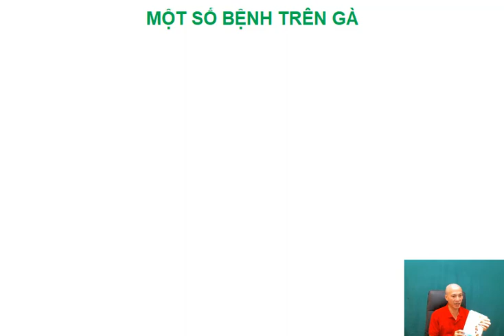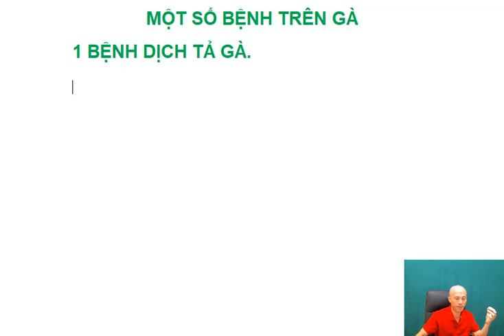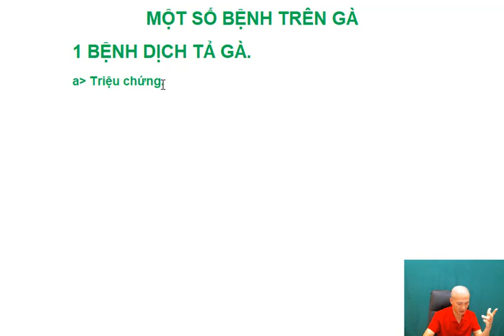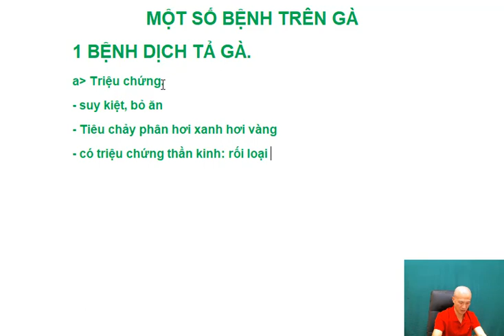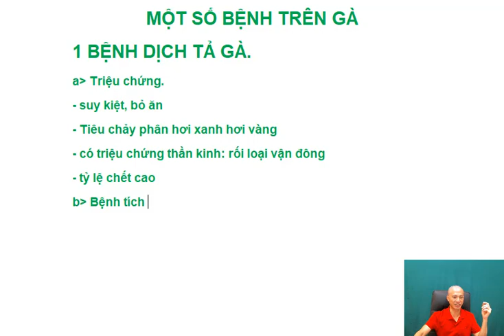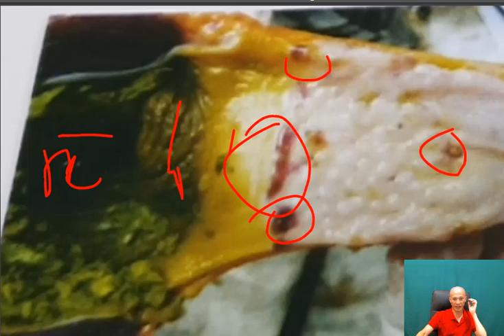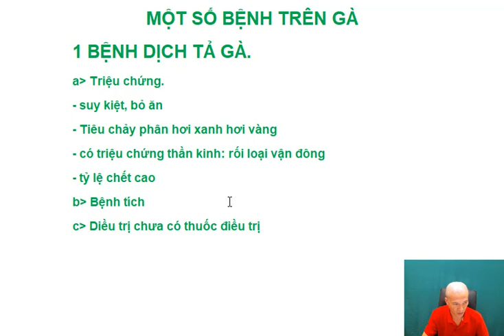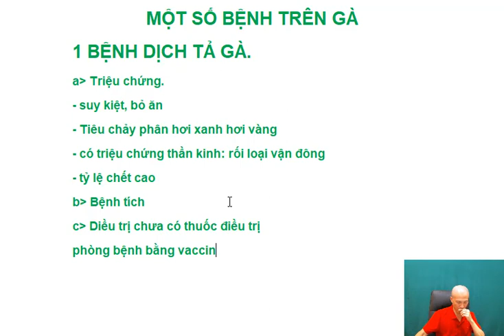BỆNH DỊCH TẢ GÀ TRIỆU CHỨNG VÀ CÁC PHÒNG BỆNH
Chúng tôi cung cấp các Thuốc thú y chó mèo trong việc phòng và chăm sóc và điều trị. Các kiến thức về các  loại thuốc thú y và công dụng trong việc điều trị hiệu quả các gia súc gia cầm chó mèo và thú cảnh, Các loại thuốc thú y cho gà dùng trong điều trị bệnh, tăng sả lượng trứng, tăng trọng, phòng các bệnh cho gà. chúng tôi Review sữa tắm cho mèo, các cách huấn luyện thú cưng, Sữa tắm cho mèo con mới
 sinh, trưởng thành, các loại Sữa tắm cho chó lông ngắn đặc biệt là Sữa tắm cho chó lông trắng chúng rất dễ bị bẩn, chúng tôi cung cấp các loại sữa tắm cho chó.
thuốc thú y , bệnh lý gia súc gia cầm, thuốc thủy sản, thức ăn cho chim cảnh, gà đá. các phương pháp chẩn đoán bệnh trong chăn nuôi, chăm sóc thú cưng, thực hành chẩn đoán bệnh thú y giúp các nhà chăn nuôi phát triển, từng bước để chẩn đoán bệnh cho vật nuôi.
* thân tặng các bạn sô tay tạo khẩu phần ăn tuyệt hảo cho thú cưng của bạn.
chúc các bạn một cuộc sống hạnh phúc và thành công